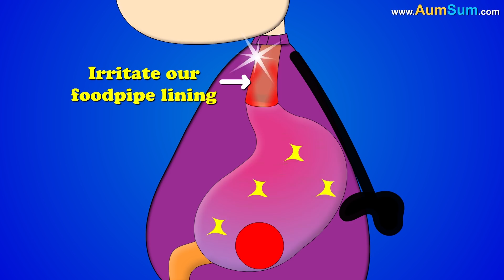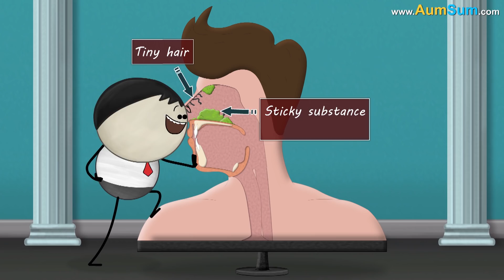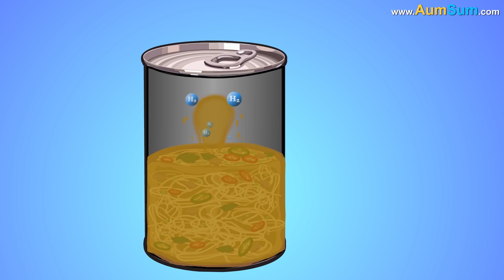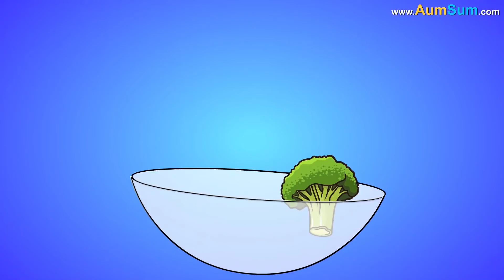What if we Only eat Spicy Food? + more videos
Eating moderate amount of spicy food does have some advantages.

Firstly, spices definitely increase the flavor of the food we eat. Secondly, some experts believe that capsaicin found in spicy foods helps in weight management by curbing our appetite and speeding up our metabolism. A study also found people to be more satiated after eating spicy food. Thirdly, capsaicin has anti-inflammatory and antimicrobial effects which are good for our body.

Disadvantages of eating too much spicy food are as follows.

Firstly, they can decrease the sensitivity of our taste buds. Secondly, they can cause acid reflux, that is, acids in spices mix with stomach acid and irritate our foodpipe lining. Thirdly, they can cause irritation of our gut, leading to diarrhea. Lastly, they can further worsen heartburn, stomach ulcers and condition of people suffering from Irritable Bowel Syndrome.